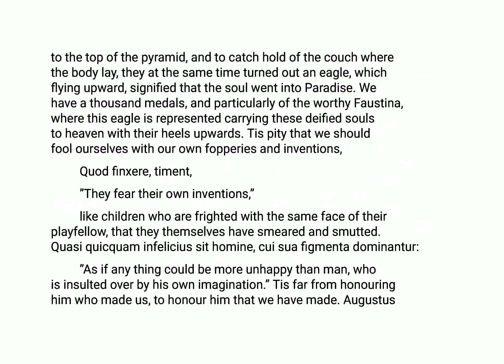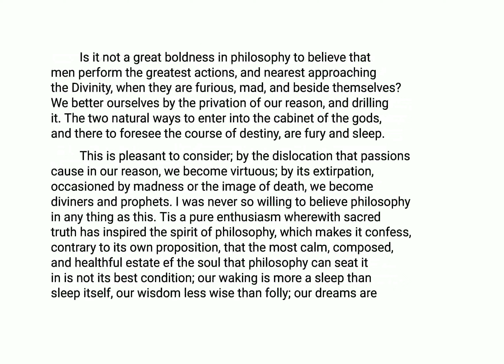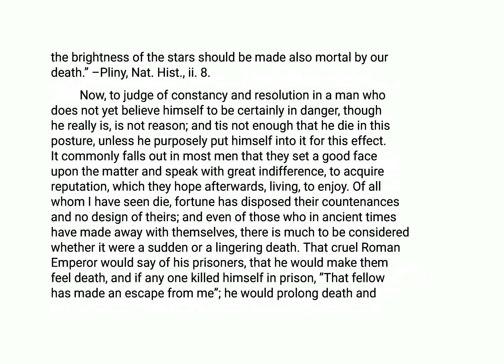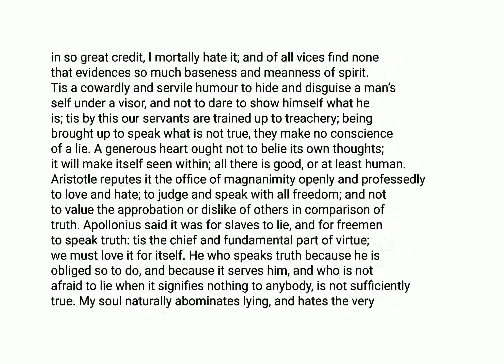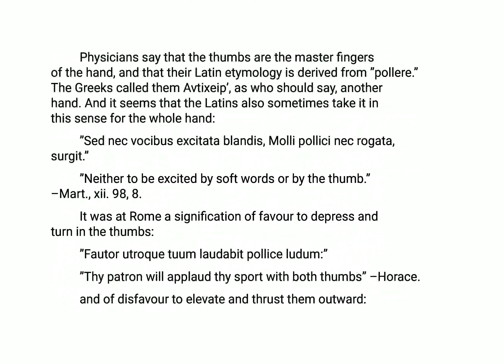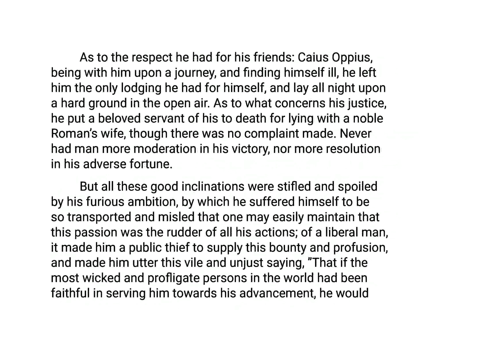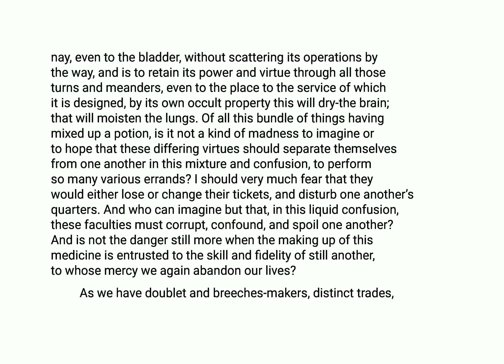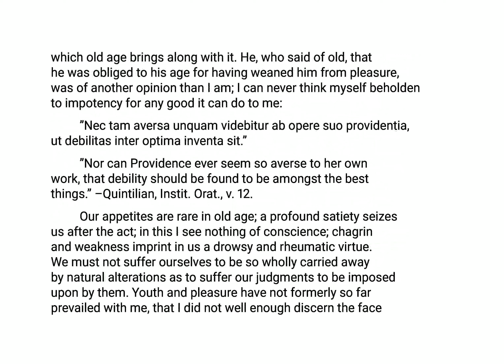ESSAYS OF MICHEL DE MONTAIGNE Translated by Charles Cotton Edited by William Carew Hazlitt [Part 3]